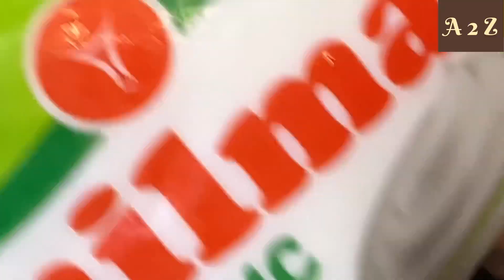ഇമ്മാതിരി മോരാണെങ്കില്‍ ഒരു രക്ഷയും ഇല്ല ചോറ് തീരുന്നത് അറിയില്ല |അലിഞു തീരും | special recipe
300ml skimmed curd
Three teaspoons boiled rice
Six teaspoons scraped coconut
Three pieces garlic
One third teaspoon salt
100ml boiled rice water